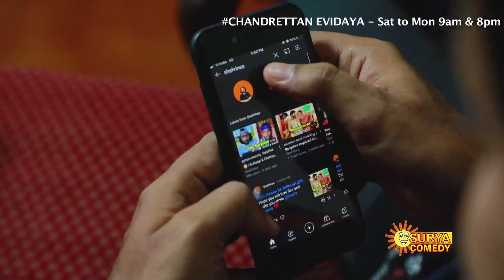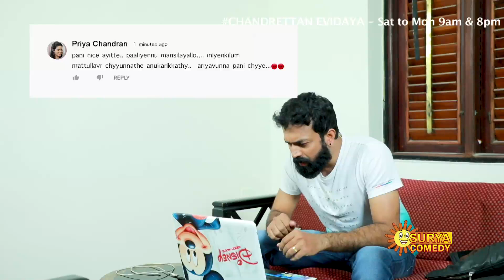Chandrettan Evidaya - Epi17 || മേലനങ്ങാണ്ട് കാശ് എങ്ങനെ ഉണ്ടാക്കാം? || Malayalam Comedy Serial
മേലനങ്ങാണ്ട് കാശ് എങ്ങനെ ഉണ്ടാക്കാം? കാണുക ChandretanEvidaya എല്ലാ ശനി മുതൽ തിങ്കൾ വരെ രാവിലെ 9 മണിക്കും രാത്രി 8 മണിക്കും.